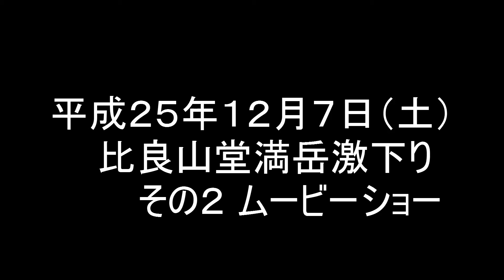平成２５年１２月７日（土）比良山堂満岳激下りその２ ムービーショー